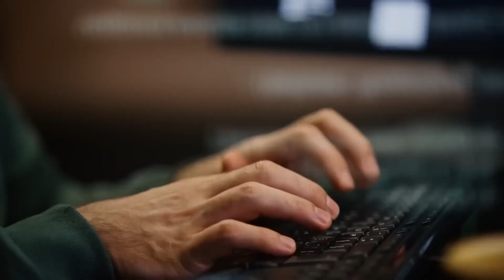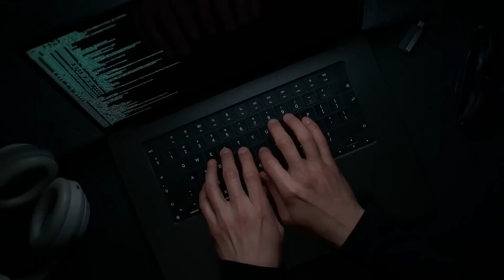Why Nvidia is paying $20 Billion for Groq?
Thanks to our partner Crusoe AI! to reserve your capacity for the latest GPUs today.

On Today’s Episode of TWiST, Jason and Alex are breaking down the announced $20 Billion Nvidia-Groq reverse acqui-hire deal. So what makes Groq so valuable?

Where Nvidia makes GPUs (Graphics Processing Units), Groq created the LPU, a language processing unit. A custom chip architecture for low latency and low cost inference. Where Nvidia excels in training LLMs, Groq excels in training those LLMs, Groq’s chips excel in RUNNING those models.

Jason then goes into the VC fund math that a deal like this represents. Series A funds might make 30 bets like this, with Groq being a major grand slam in that portfolio. On the other hand, a pre-seed fund might make 300 much earlier investments, requiring a different return profile.